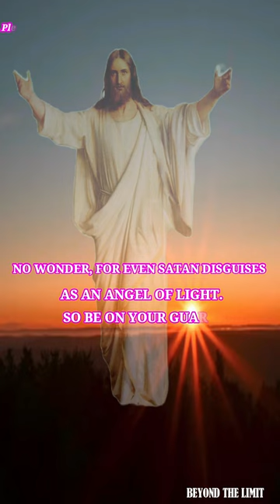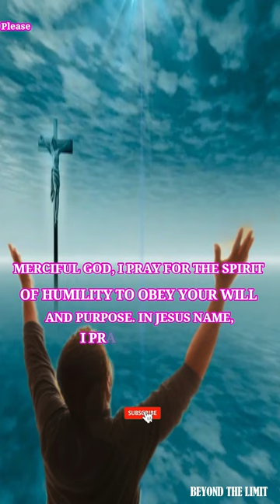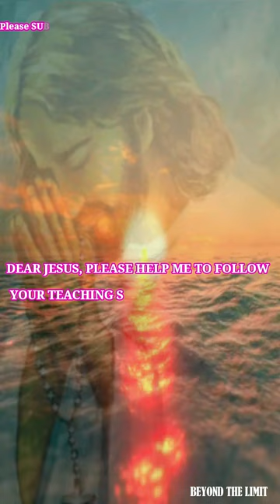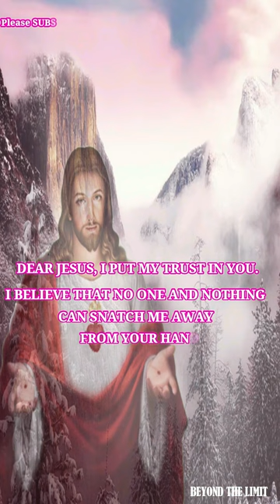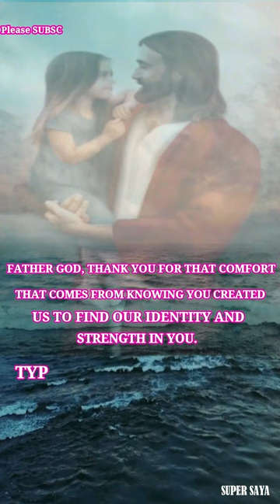🙏Words of encouragement | Meditation #232